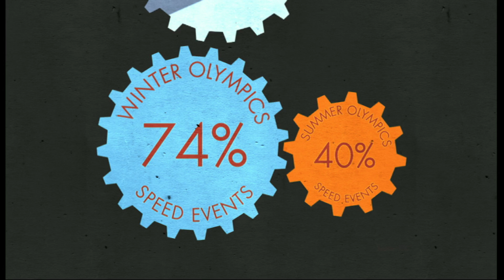Physics of speed - Science of Sochi - BBC News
The Winter Games showcase some of the fastest, and undeniably most dangerous sports. So how does competing on snow and ice allow for such incredible speeds? What do athletes need to consider if they are to win, and more importantly, survive?